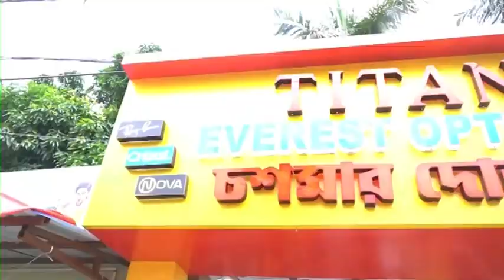Sagardighi: সাগরদিঘি তাপবিদ্যুৎ কেন্দ্রের গেটের সামনে বিক্ষোভ শ্রমিকদের